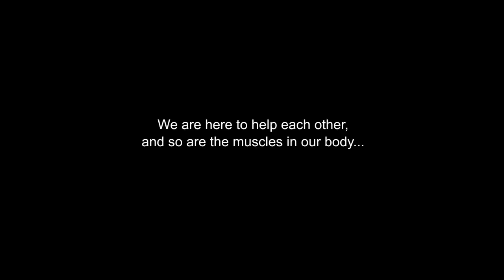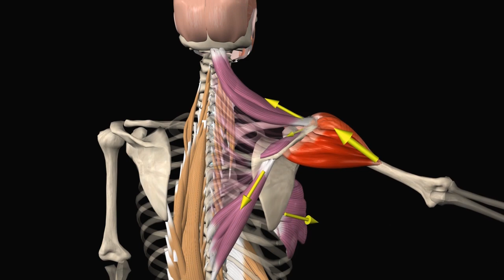Scapular Force Couple - Muscle collaboration in the shoulder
The muscles in our body work together to create movement in an efficient way.

In this video we examine scapular movement during shoulder abduction, made by the collaboration of the Upper Trapezius, Lower Trapezius, and Serratus Anterior.

Watching this video will deepen your understanding of the scapular movement.
Do you want to learn more about the anatomy and biomechanics of exercises? If you do, sign up for free to our Strength Training app

The Strength Training app is available for any movement professional looking to take his knowledge one step forward!

WANT EXCLUSIVE VIDEOS NOT FOUND ON YOUTUBE?

Try the Strength Training app today on all devices!